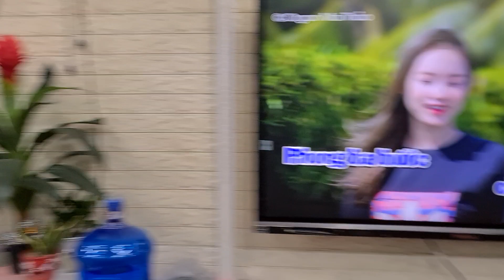Bộ hát víp Loa nexo ps 15r2. súp nexo Ls 1200. Đt 0936583140